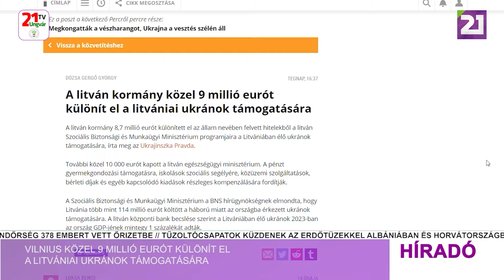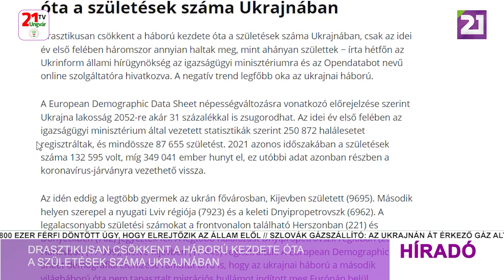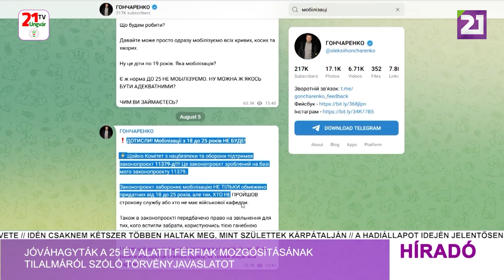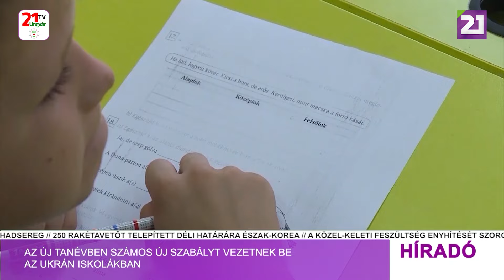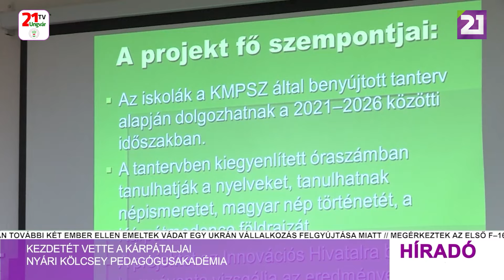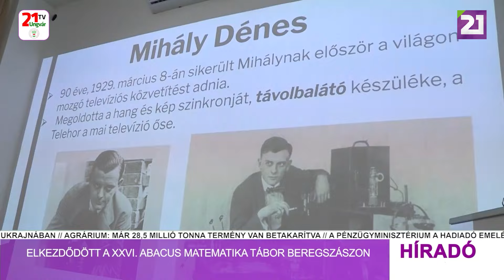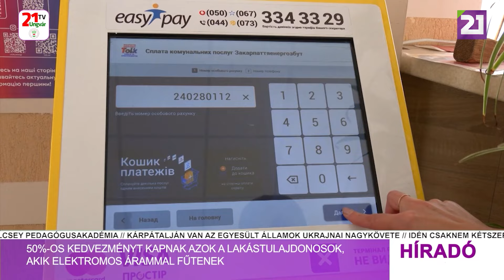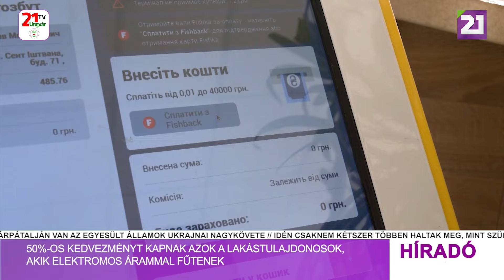Híradó (2024.08.06) Esti hírek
- Robbanások rázták meg Kijevet, észak-koreai rakétákkal támadhattak az oroszok
- Vilnius közel 9 millió eurót különít el a litvániai ukránok támogatására
- Ukrajna megkezdte a gyermekek evakuálását a donyecki területről
- Drasztikusan csökkent a háború kezdete óta a születések száma Ukrajnában
- Orosz repülőgép semmisült meg a morozovszki repülőtér elleni csapásban
- Jóváhagyták a 25 év alatti férfiak mozgósításának tilalmáról szóló törvényjavaslatot
- Az új tanévben számos új szabályt vezetnek be az ukrán iskolákban
- Lengyelországban munkaerőhiány lépett fel az ukrán menekülthullám csökkenése miatt
- Kárpátaljai gyerekek az Összmagyar Anyanyelvi Táborban
- Kezdetét vette a Kárpátaljai Nyári Kölcsey Pedagógusakadémia
- Elkezdődött a XXVI. ABACUS matematika tábor Beregszászon
- Elkezdődött a VII. Bereg-vidéki Sporttábor
- 50%-os kedvezményt kapnak azok a lakástulajdonosok, akik elektromos árammal fűtenek